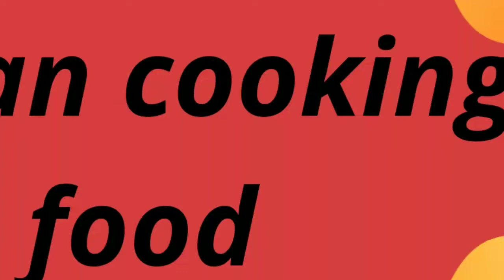बीना ओवन बीना बेकिंग के लाजवाब बिस्किट | Atta biscuit | wheat flour biscuit | Try N Cook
Learn how to make easy and instant wheat flour biscuit without oven at home.
As we all know that white flour is very unhealthy specially for children . So, today I will make an healthy dish made of wheat flour. It is very easy and yummy wheat flour biscuit (Atta biscuit).

Ingredients:
Wheat flour (Atta) : 2 cup
Sugar                        : ½ cup
Cardamom              : 4 (crush)
Milk                          : ½ cup
Refined oil